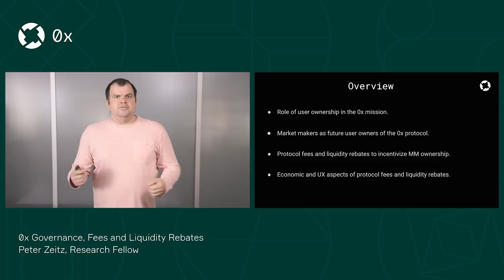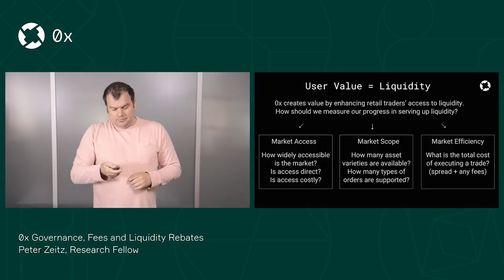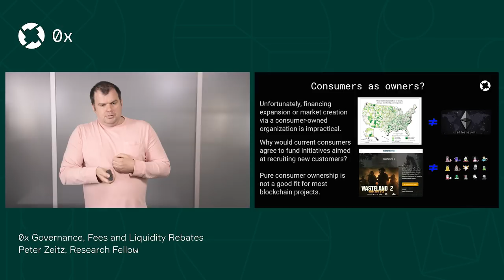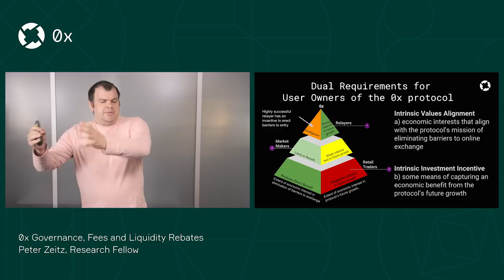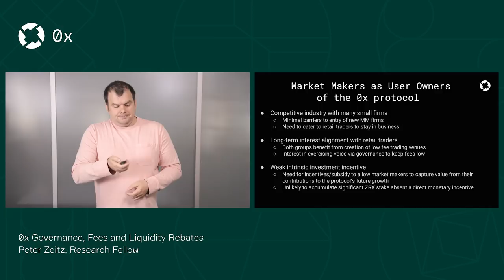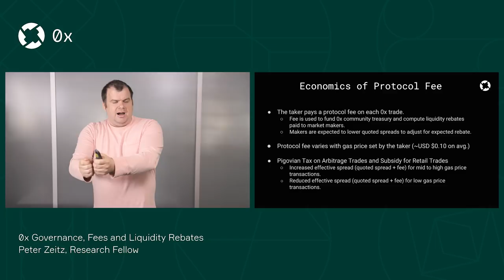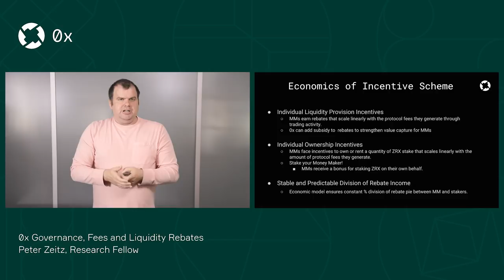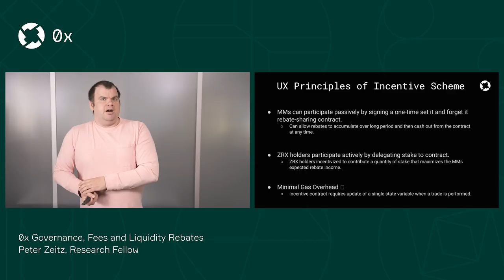0x Governance, Fees and Liquidity Rebates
Peter Zeitz, Research Fellow, explains the plan for updating the mechanics of the ZRX token.